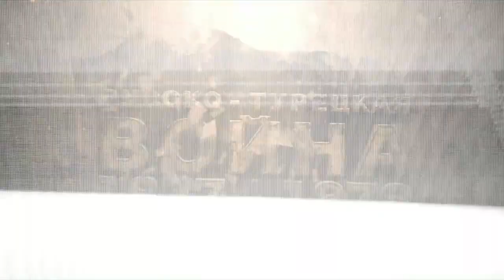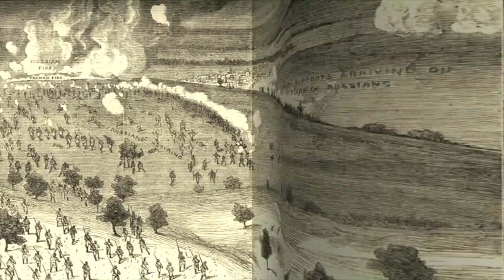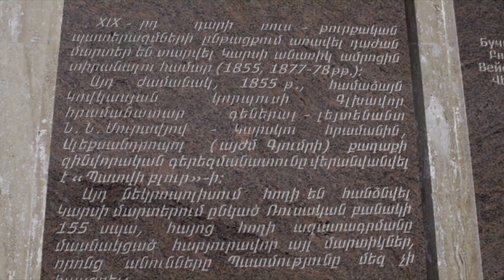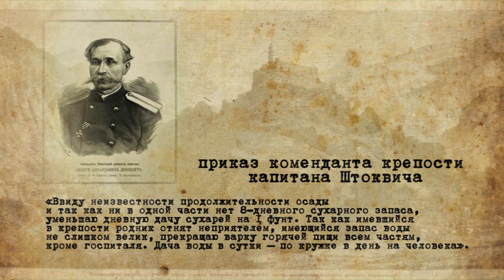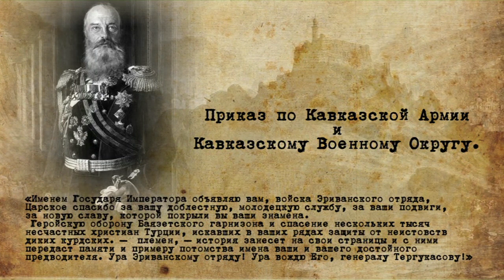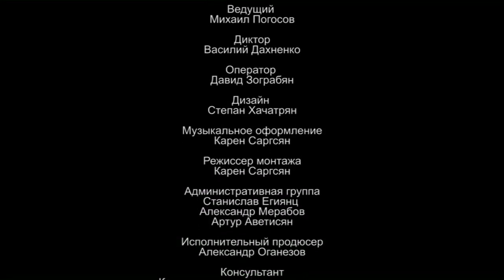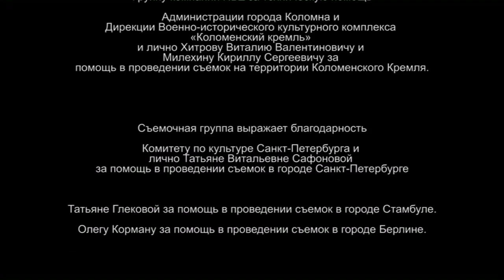Победы Русского Оружия. Русско - турецкая война (1877 - 1878) / Рейтинг 8,0 / (2015)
О фильме: Александр Невский, Пересвет, Минин и Пожарский, Петр I и граф Шереметьев, Суворов и Кутузов, Багратион и Барклай де Толли, Ушаков и Нахимов, Жуков и Баграмян - вот далеко неполный перечень великих сынов Русской земли, стяжавших славу Отчизны на поле брани и в веках прославивших её силу и величие. В нашем цикле фильмов мы расскажем Вам о наиболее значительных победах, одержанных русскими полководцами и солдатами за более чем тысячелетнюю историю русского оружия. Вы узнаете подробности многочисленных сражений и грандиозных военных операций, проведенных русской и советской армиями, начиная с битв Александра Невского и заканчивая Великой Отечественной войной. Мы поведаем Вам о великом подвиге простого русского солдата, который предпочел славную смерть позорному плену и отступлению. О русском воине так и не склонившем голову перед иноземными захватчиками, как это было на Чудском озере, на Куликовом и Бородинском полях, на крейсере "Варяг" и в 1941-ом году под Москвой!